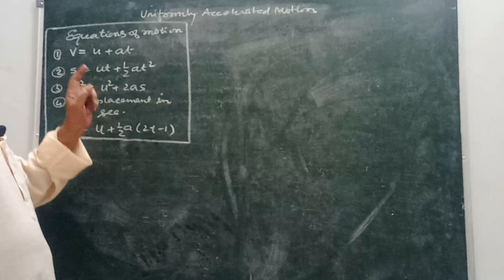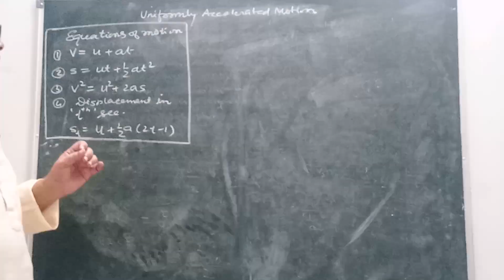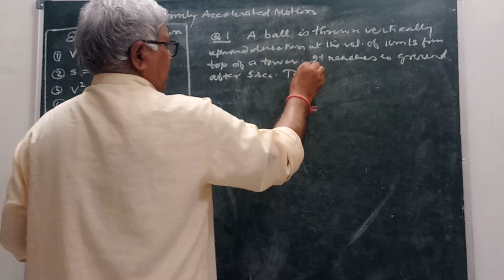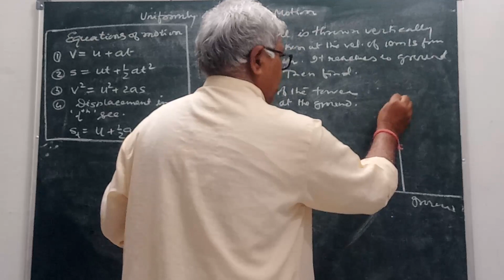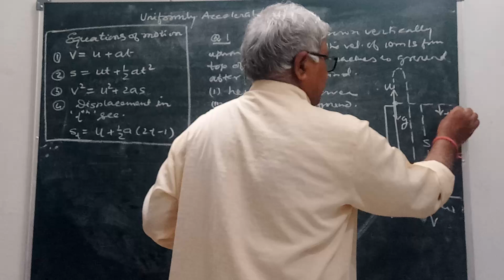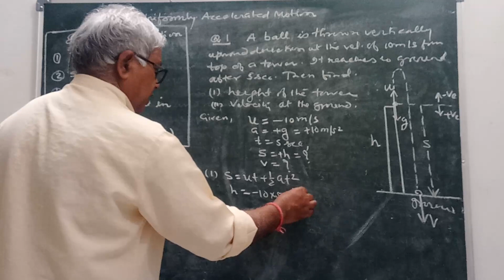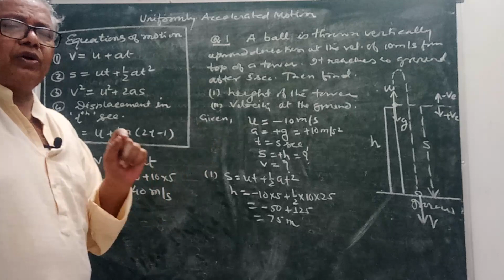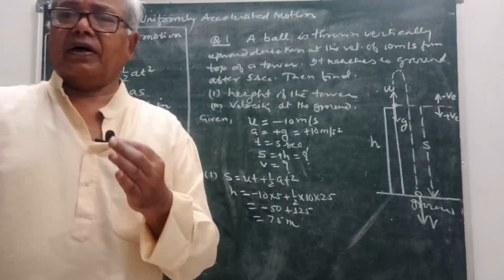Equations of motion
classXlphysics
 motion in a straight line
uniformly accelerated motion
for jee and neet students